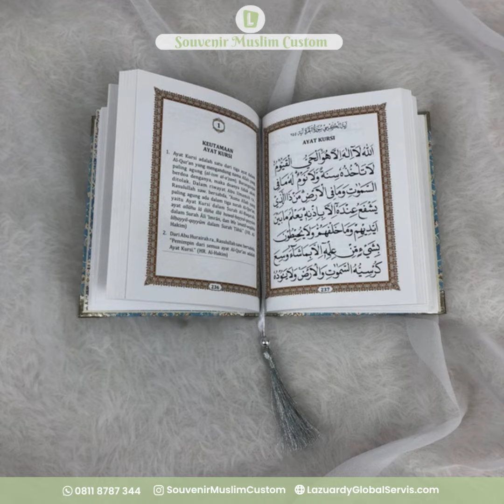YASIN CUSTOM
Tahlilan yang merupakan tradisi Islam yang bertujuan untuk menyatakan simpati dan empati kepada keluarga yang ditimpa musibah.

Diantara manfaat dan hikmah tahlilan itu adalah: pertama, melatih dan membiasakan kita untuk membaca kalimah ţayyibah, seperti: lailaha Illallah, Subhanallah, astaghfirullah dll. Dan, kematian juga bisa menjadi pembelajaran untuk kita yang masih hidup, saat ada orang yang mendahului kita, kita seharusnya bermuhasabah dan menjadikan kematian itu sebagai pengingat.

Berikan yang terbaik untuk mereka yang sudah mendahului kita dengan amalan jariyah untuknya. Sehingga almarhum/almarhumah di sana bisa mendapat syafaat di dalam kuburnya. Semoga amal ibadahnya diterima oleh Allah SWT dan diampuni segala dosa dan kesalahannya di dunia, aamiin yra...

Spesifikasi Yasin Custom:
📍 Ukuran A6
📍 Bisa Custom Desain dan Nama
📍 Bahan kertas HVS
📍 Berisi surah-surah pilihan
📍 Berisi ayat-ayat mustajab
📍 Berisi kumpulan doa, dzikir, dan sholawat

“Tiap-tiap umat mempunyai batas waktu; maka apabila telah datang waktunya mereka tidak dapat mengundurkannya barang sesaat pun dan tidak dapat (pula) memajukannya.” (QS. Al A’raf: 34)